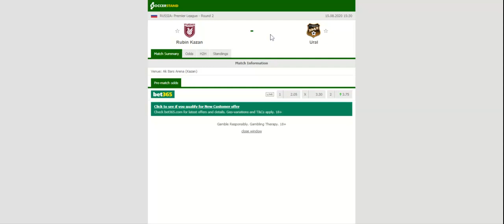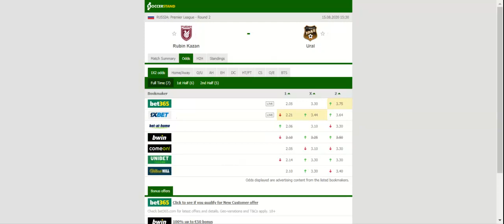RUBIN KAZAN VS URAL PREDICTION & BETTING TIPS - 15/08/2020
2021 college football predictions,
2019 college football predictions,
2020 ncaa football predictions,
nc state football predictions 2020,
2020 nebraska football predictions,
2020 uga football predictions,
10 football predictions 2020,
football songs,
football vines,
football skills,
football daily,
football games,
football khela,
football live,
football pump up,
football anime,
football analysis,
football asmr,
football agility drills,
football american,
football academy,
football anthem,
football boots,
football big hits,
football bloopers,
r/b football,
f c b football,
mattyb football,
s.a.b football,